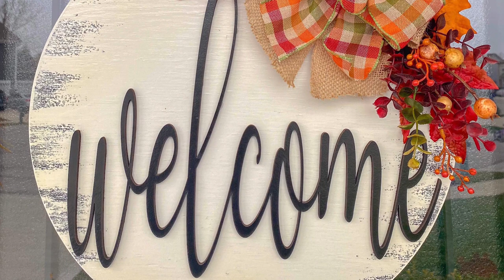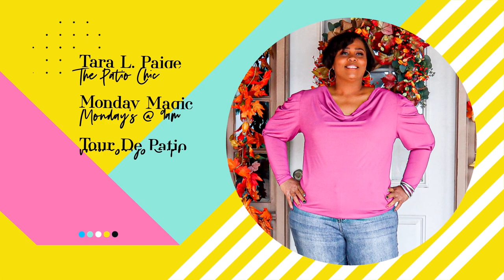A Very Fall Tour De Patio With Lacole Young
Heyy Suga, this week we are going all the way to Avon, IN to meet with Lacole Young for Tour De Patio.